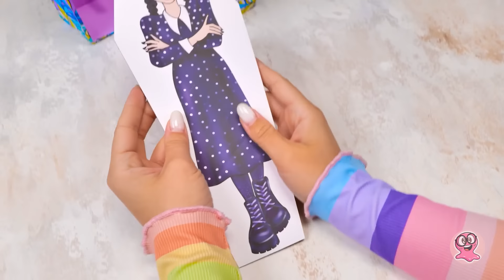O truque de mágica mais incrível 🔮 Explicado || Artesanato com papelão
Olá, amigos! Sammy está com vontade de fazer alguns truques de mágica hoje. Ele não só transformou um doce perfeitamente embrulhado em uma embalagem vazia, como também fez alguns biscoitos desaparecerem. 😉 Mas o verdadeiro truque de mágica ainda está por vir. Nosso mágico de lodo favorito vai convocar a quarta-feira Addams para se tornar sua assistente perfeita para o truque mais louco de todos - uma senhora empalada com adagas. Uau! Parece assustador, não é? Bem, segurem suas varinhas mágicas, pessoal, porque vamos começar! Não faremos apenas um show de mágica incrível para vocês hoje. Também ensinaremos a você como criar uma incrível caixa para o truque das adagas com papelão e explicaremos como o truque realmente funciona. Ficou interessado? Então não espere mais! Aperte o play e assista ao vídeo até o final e surpreenda-se. Mas, antes disso, apoie-nos clicando nos botões curtir e se inscrever. Além disso, fique à vontade para clicar em nosso canal para ver ainda mais truques divertidos que deixarão seus amigos de queixo caído.